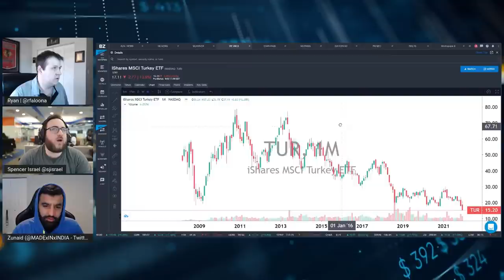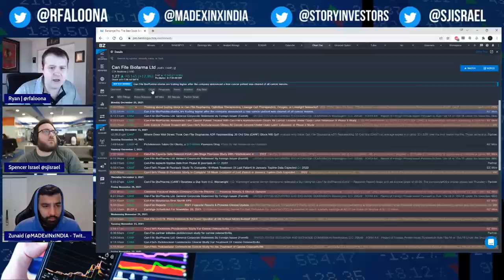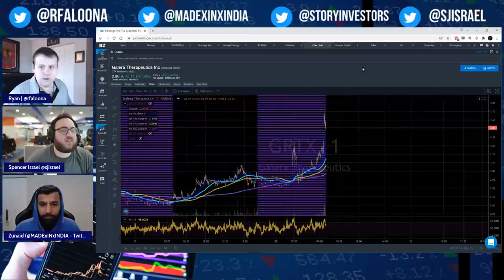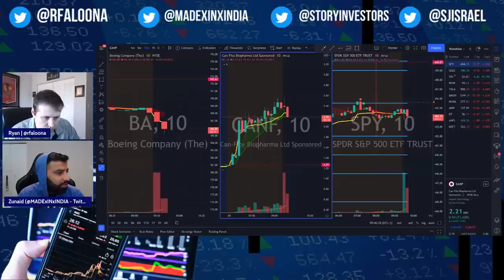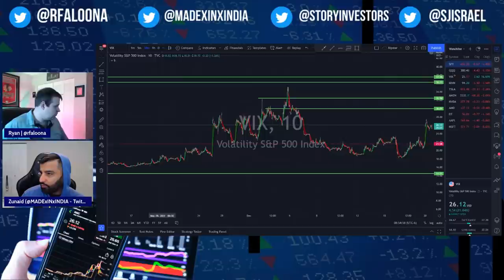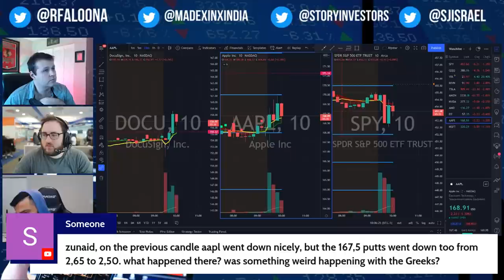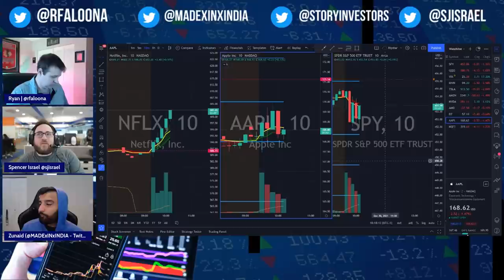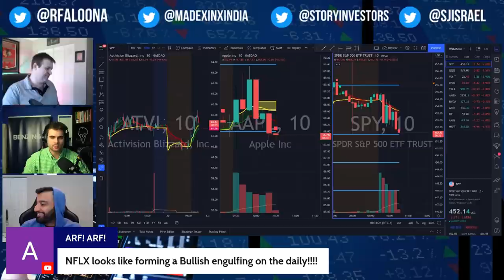LIVE Trading with Benzinga | Daytrading & Options Trading Stocks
Stock Market Live by Benzinga Pro
Live Daytrading, Live Options Trading Action, & Even Some SWING trading.
Who is up for a YOLO Options Trade?
Join all your favorite Benzinga personalities as they trade through the market open.

Live Trading Watchlist